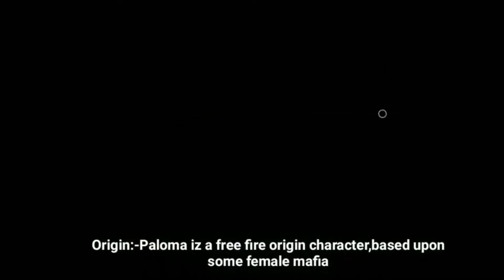Free fire characters in real life 2020 شخصيات فري فاير في الحقيقة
Hi guys and welcome back to the channel with another brand new video and in this video I have showed free fire characters in real life ,so make sure to share this video and Subscribe to the Channel if you are new Here.

SO LETS ENJOY AND KEEP PLAYING!